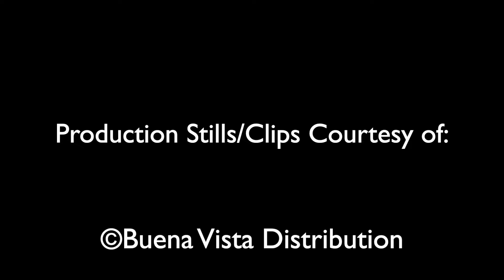Trap (Out of Theater Movie Review) | THE SHYAMALAN SHENANIGANS STRIKE AGAIN!!!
M Night Shyamalan continues his usual shenanigans with the newly released "Trap." Yes, a trap movie, concert movie, crime movie, suspense movie, and a whole lot more. Yikes!

Here I step outside of the studio to share an out of the theater review about the bizarre experience I had with this film. Oof!

Written by: M. Night Shyamalan

Starring: Josh Hartnett, Ariel Donoghue, Saleka Shyamalan, Hayley Mills, and Alison Pill.

Synopsis: A father and his teen daughter attend a pop concert, only to realize they've entered the center of a dark and sinister event. One that said father must now fight to escape.

00:00 - Opening
00:16 - The Shyamalan Struggle
01:09 - Josh Hartnett
01:42 - Hayley Mills
02:12 - The Rest Is A Mess!!!
04:23 - Sakela Shyamalan & Nepotism?
05:43 - Conclusion